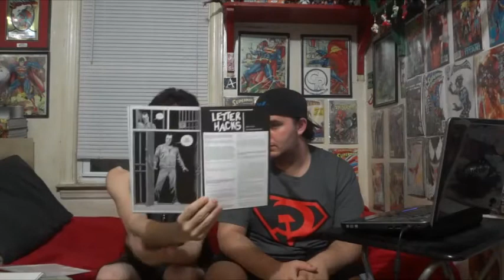Indie Comic Review: Episode 79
Episode 79 of the Indie Comic book review. The comics in this episode were released on 4/8/15.

Comics in this review: Nightmare World Vol.2: Chapter 3 and 4, Tales of Mr. Ree Volume 1: Chapter 8, Sonic The Hedgehog #271, Birthright #6, Walking Dead #140, Grimm Fairy Tales #109, White Queen #3, Bill and Teds Most Triumphant Return #2, Escape From New York #5, Legendary Green Hornet #3, Jungle Girl Season 3 #1, Reanimator #1, Masks 2 #1, Edward Scissor Hands #6, and Rai #8.